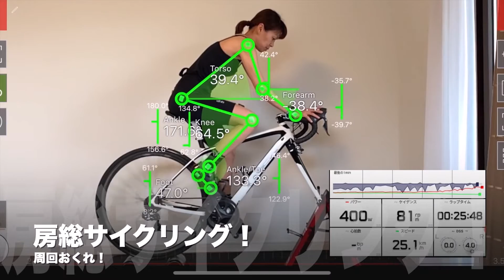ゆっくり新型Zパーツ価格！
音声　VOICEVOX  ずんだもん　玄野武宏

南房総でのロードバイクライフをお送りします。ロードバイクで速く走れるように、知恵を絞って練習中。ndn